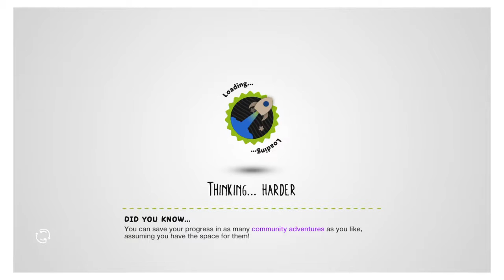LittleBigPlanet 3 part 1